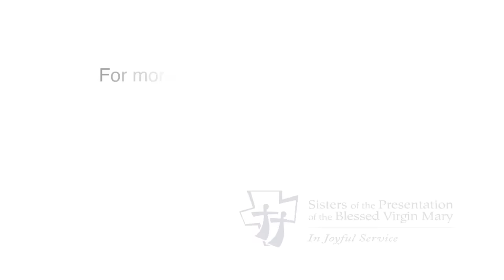Nano Nagle - Our Foundress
Who are the Presentation Sisters and who is Nano Nagle?
Nano Nagle is the Foundress of the Presentation Sisters
Presented by Sister Lynn Marie Welbig, PBVM